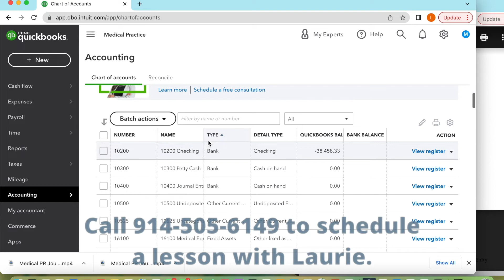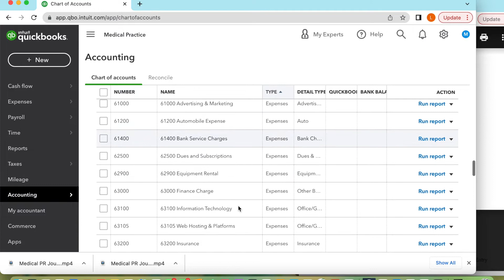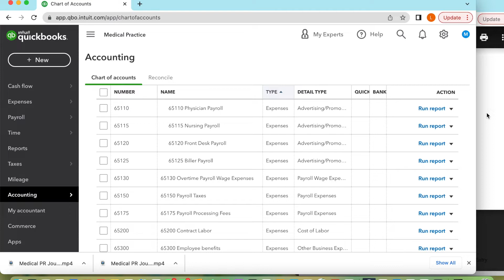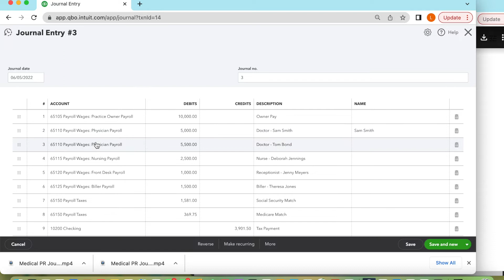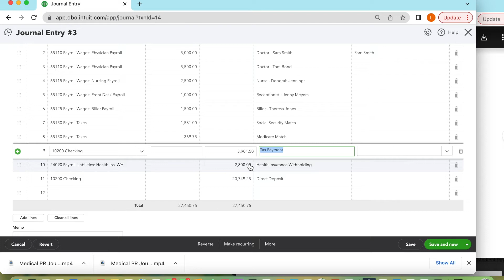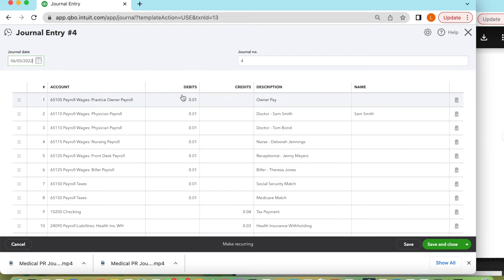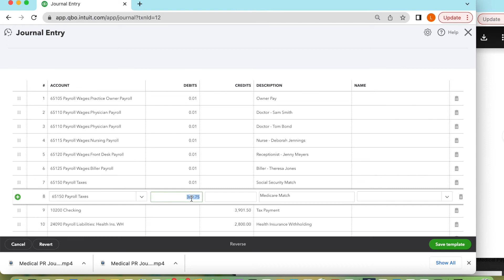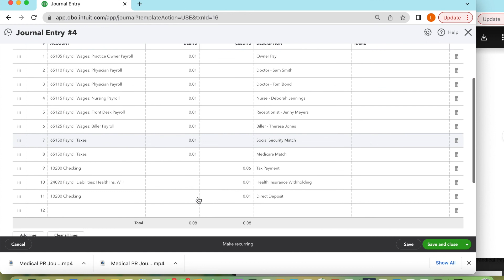Post a Medical Payroll Journal Entry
Hello Bookkeepers & Business Owners!!!

I'm Laurie Ellison from Hudson Valley Bookkeeping, Inc. We specialize in Medical Bookkeeping and QuickBooks consulting.
In this video I show you how to post payroll for a medical practice in QuickBooks Online.  I also show you how to track the different payroll expenses such as physician payroll versus front desk payroll.

❕Book a Complimentary 15 minute Consultation with Laurie❕

FREE Downloadable Resources for You!

Use the link below to send me VIDEO REQUESTS: 🔽

Happy Bookkeeping!

Coaching With Laurie ⬇
How the Coaching Works:
- Lessons have a minimum of one hour and a maximum of two hours. ⏰
- Lessons are conducted via Zoom. 💻
- The lesson will be recorded and sent to you for future reference. 📸
Scheduling:
- I always like to speak with the business owner before we meet, so I fully understand his/her needs and concerns to make the most out of their QuickBooks lesson. If you are interested, please:
Topics Covered But Not Limited To:
- Guided Setup for your QuickBooks File
- Chart of accounts specific to a medical practice.
- Learning the dos and don’ts of QuickBooks.
- Picking the correct version of QuickBooks for your needs.
Guided QuickBooks Clean Up: 🧹
- Fix the Balance sheet.
- Clean up duplicate accounts.
- Learn how to post in your own QuickBooks.
- Post multiple income codes either by insurance company or by service.
- Learn how to reconcile your bank accounts and credit cards.
Expense Tracking: 💲
- Track income and expenses
- Post credit card charges and payments.